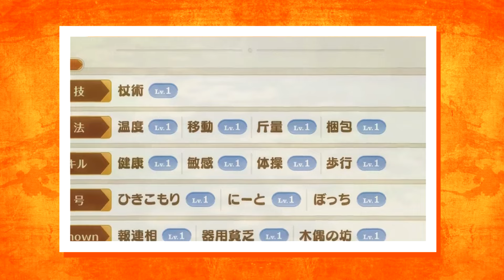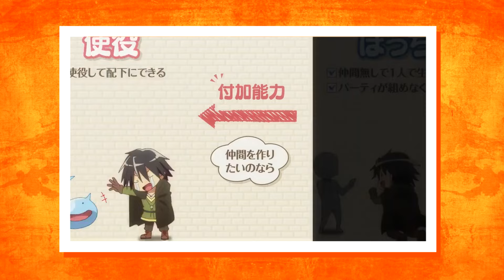HITORIBOCCHI NO ISEKAI: A EVOLUÇÃO COMPLETA DOS PODERES DE HARUKA! ELE SE TORNOU UM DEUS? | SPOILERS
Hitoribocchi no Isekai Kouryaku estreou nesse temporada e já está bombando e é claro que não poderia deixar de trazer mais curiosidades sobre essa obra, sobre o quão poderoso realmente é o Haruka.

Para quem não conhece o anime Hitoribocchi no Isekai Kouryaku Quando o solitário sarcástico Haruka é transportado com sua classe para outro mundo, ele não é louco por aventuras, mas não se importaria em ter alguns poderes legais. Infelizmente, ele é o último da fila quando as habilidades de truques mágicos são divididas, então, quando chega a vez de Haruka, não há boas escolhas restantes. Agora Haruka terá que enfrentar esse mundo de fantasia da maneira mais difícil - sozinho, com uma mistura de habilidades bizarras! Quando brigas internas e caos irrompem entre seus colegas de classe, esse solitário pode vir ao resgate?

Ah, e se você curte saber sobre todas as curiosidades de Tensei Shitara Slime Datta Ken, deixe aí embaixo sugestões de temas, pois aqui no canal qualquer ideia é bem-vinda!

Ah, esse vídeo contém SPOILERS, então fique ligado!